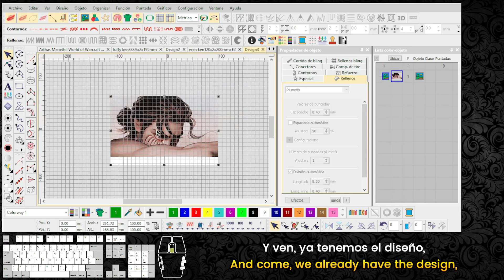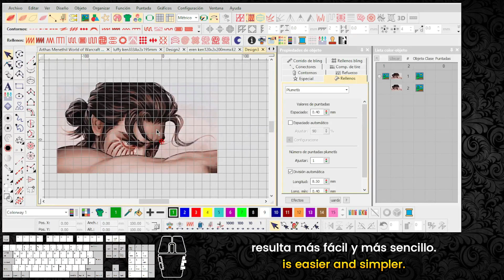KURSO WILCOM ❌ 5.2 IMPORTAR IMAGENES A WILCOM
5.2 IMPORTAR IMAGENES A WILCOM
🟢Como subir imagenes a Wilcom.
🟢Como importar imagenes a Wilcom.
🟢Como diseñar en Wilcom.

🚀 Unete al grupo de KOLABORACHOS ⚡y obten beneficios:
🟢💬 Grupo de Whattsap:
🟢📱 Trabajos a mi Whattsap:
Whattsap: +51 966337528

🎓 Stream donde aprendemos a usar Wilcom.

🎬 Mira nuestros videos más recientes:
🎥 • Guía para principiantes:
🎥 • Guía intermedia:
🎥 • Guía para avanzados:

🔎 ¿Quienes somos?
khael_artemb es una comunidad donde enseñamos a usar el programa Wilcom, dar tips y compartir el conocimiento.

❓Comentarios o sugerencias ponganlo en los comentarios.